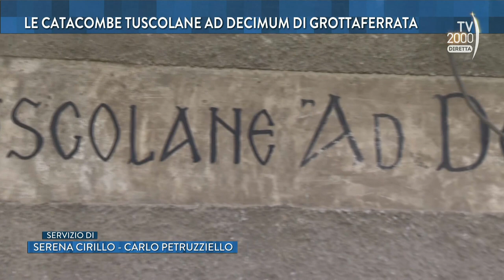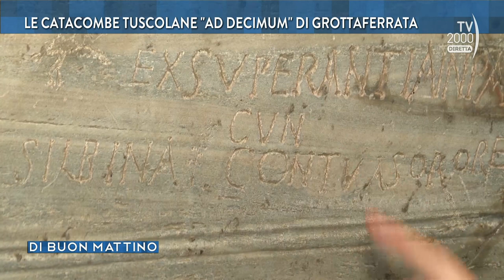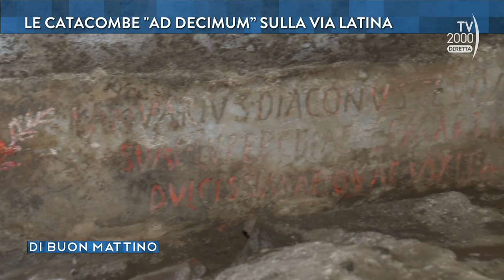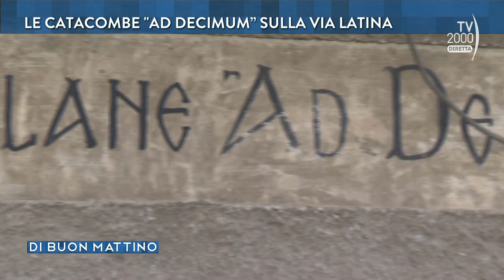Di Buon Mattino (Tv2000) - Le catacombe tuscolane "ad decimum" di Grottaferrata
Le catacombe Ad Decimum di Grottaferrata insieme a Mons. Pasquale Iacobone, Presidente Pontificia Commissione di Archeologia Sacra